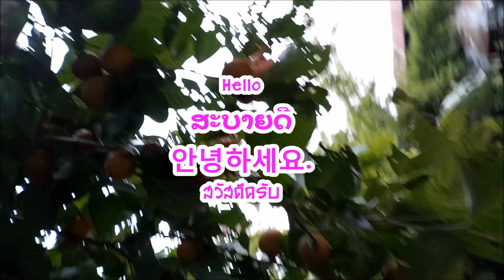วัวน้อยคอยหญ้าจนค่ำ Cattle Ate Grass in the Late Evening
ในวันที่เลิกงานช้า ก็ต้องหาหญ้าให้วัวกินค่ำหน่อย ภาพมืดต้องขออภัยด้วยนะครับ แต่อยากให้เห็นบรรยากาศตอนค่ำๆครับ